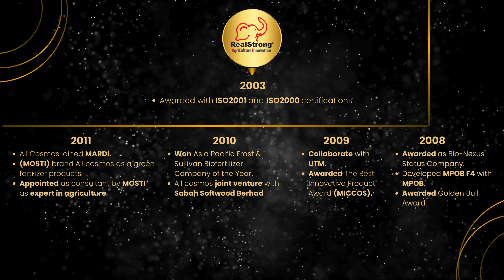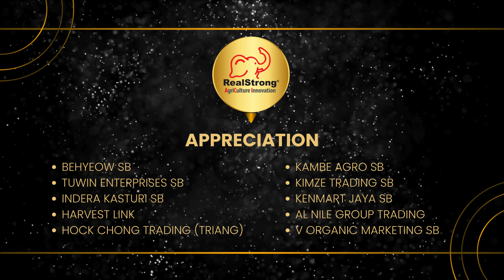🙏 Heartfelt Thanks to Our Incredible Clients!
🌟 We extend our deepest appreciation to all our clients who took the time to wish us endless success for the future on our 25th-anniversary.
Your kind words and well wishes mean the world to us as we embark on the journey ahead.
Here's to the enduring bonds we've forged and the bright future we'll build together!